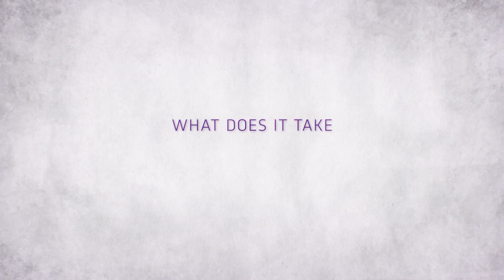Daughters of Destiny | Official Trailer [HD] | Netflix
Since 1997, the Shanti Bhavan school has provided free education for some of India's most impoverished and underrepresented children – the "poorest of the poor." In Daughters of Destiny: The Journey of Shanti Bhavan, director Vanessa Roth tells viewers the unforgettable story of a school that has changed countless lives for the better. With any luck, it might even inspire others to do the same.

Now streaming on Netflix.